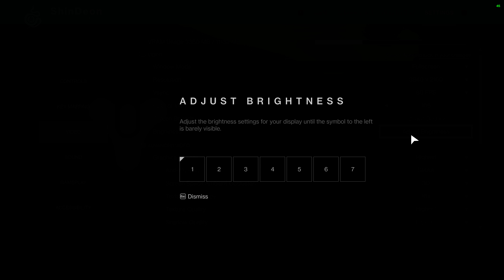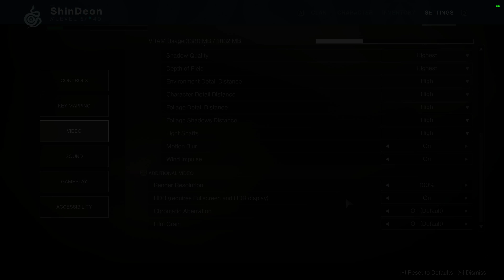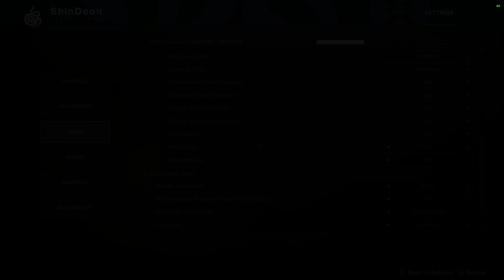Destiny 2 PC Gameplay 2 (4K, 60FPS)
GPU: GeForce GTX 1080 Ti
CPU: AMD Ryzen Threadripper 1920X 12-Core Processor
Memory: 32 GB RAM (31.88 GB RAM usable)
Operating system: Microsoft Windows 10 Home